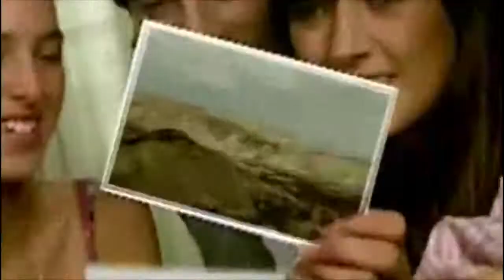Pearl of Caucasus - Caucasus Treasure